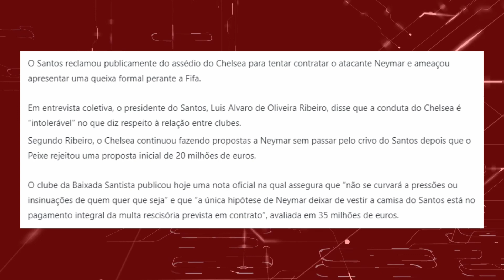E SE FOSSE AO CONTRÁRIO E O SPORT ROUBA TREINADOR DO SANTOS?